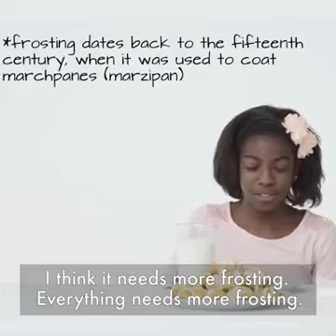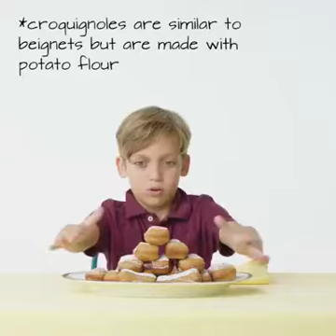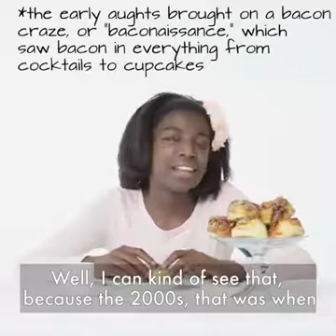When You Give Kids 100 Years Worth Of Pastries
Kids love sweet. here loving the 100 years worth of pastries

VIRAL HUB is the Hub of the Most Viral , Most Funniest , Most What not videos . We Produce Publish and Promote the most Trending type videos , what everyone should watch maybe just for time pass , or maybe something interesting , something knowledgable , something funny or something new . We Produce content for the people and by the people .